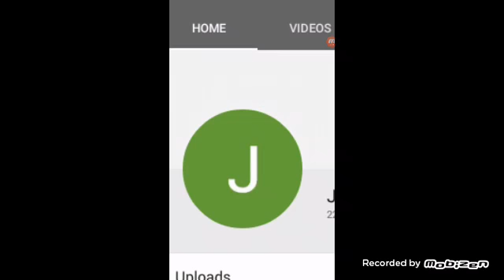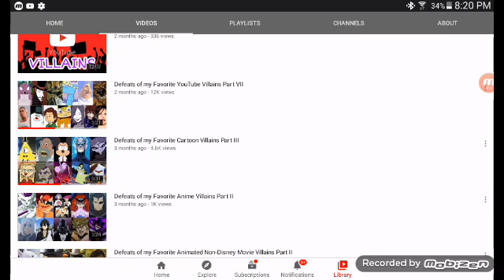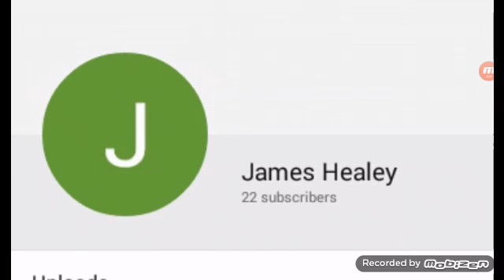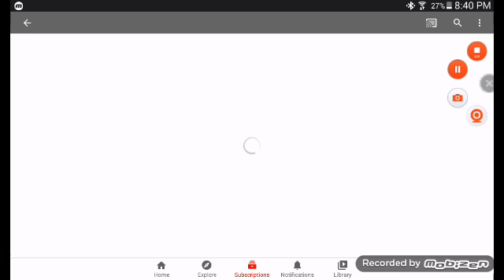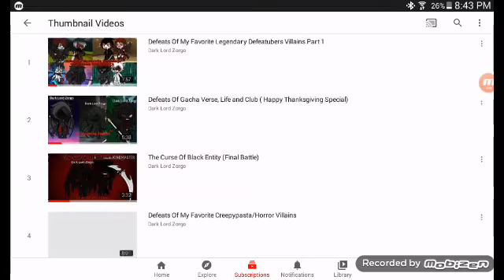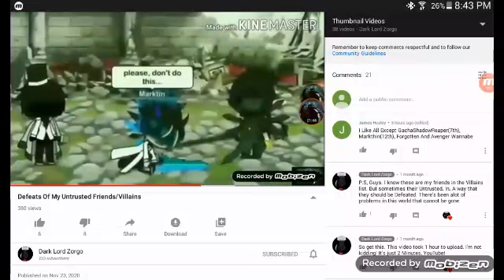Zim Wants To Rule And Destroy The Youtube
Characters:
Zim
Me
Zalgo Pie
Gir
James